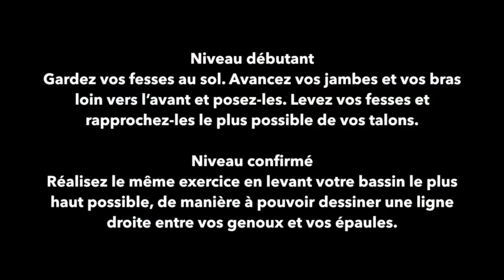L'araignée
Asseyez-vous au sol. Pliez les jambes, et posez vos pieds à plat et vos mains à plat au sol derrière vous. Décollez légèrement les fesses du sol et déplacez-vous vers l’avant.
Le point important
ü Avancez un bras et une jambe opposés en même temps.
La respiration
Calez votre respiration sur vos impacts dans le sol, de la même manière que pour la course.
Niveau débutant
Gardez vos fesses au sol. Avancez vos jambes et vos bras loin vers l’avant et posez-les. Levez vos fesses et rapprochez-les le plus possible de vos talons.
Niveau con rmé
Réalisez le même exercice en levant votre bassin le plus haut possible, de manière à pouvoir dessiner une lige droite entre vos genoux et vos épaules.